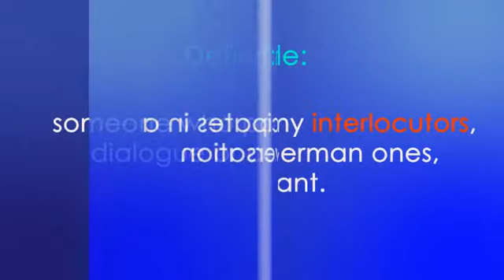MFA ENGLISH SAT - ACT Word Of The Day: Interlocutor (muhatap)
Interlocutor (Noun)

someone who participates in a dialogue or conversation

Example

But that's not what my interlocutors, particularly the German ones, really want.

Synoyms:

interviewer